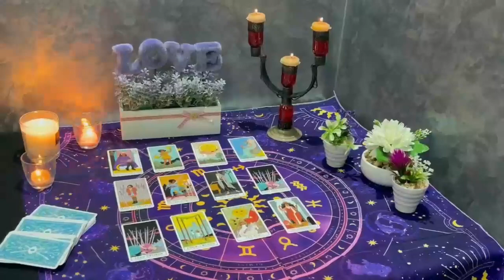VIRGO 🔮 This Spiritual Sh*t is REAL? 🤯 You Blew up Their Mind 🤯 Love Tarot Reading ❤️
Leo Love
Leo 2024
Leo today
Leo February